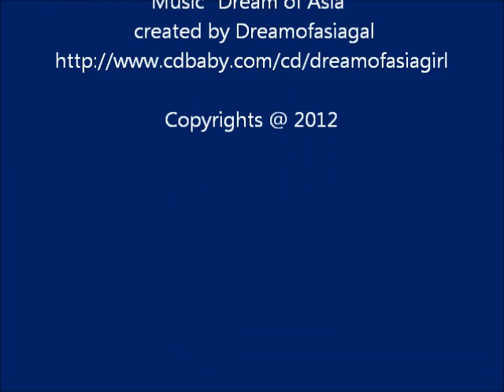Mt. Fuji Computer Paintings #2 by Takamasa Fukuhara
These are computer paintings by artist and poet Takamasa Fukuhara in hopes to promote Mt. Fuji as a world heritage. The music is "Dream of Asia" by Dreamofasiagirl. The music was mixed using Magix Music Maker sound files.

Computer Paintings by Takamasa Fukuhara Copyrights @ 2012